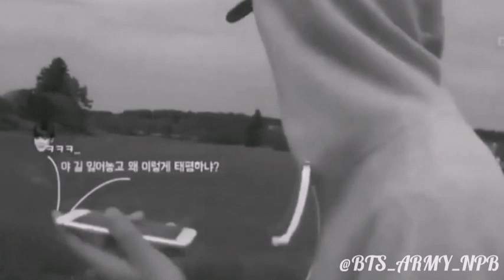풍경 (Scenery) by BTS V [FMV]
풍경 (2019)
Photo by V
Composed by V
Lyrics by V
Arranged by DOCSKIM
Produced by DOCSKIM
All Instruments - DOCSKIM
Chorus – V, ADORA
Strings Arrangement - 신명수
Violins, Viola - KoN
Cello – 조재형
Additional FX – Pdogg, Hiss noise
Vocal Arrangement - Pdogg
Digital Editing – Pdogg, Hiss noise
Recording Engineer - Pdogg @ Dogg Bounce
DOCSKIM @ HOODCAVE 2.0
Mix & Mastering Engineer – Yang Ga @ Big Hit Studio

1) BTS (방탄소년단) '봄날 (Spring Day)' Official MV

2)Taehyung gets lost by pittamnumul

3) Walking In Fresh Snow by Ryan Kirkpatrick

4)Taehyung was speaking English at BTS LY Tour in Singapore 20190119 by Vee Vee

Picture Courtesy: Vante

Hope you all enjoy the video. Ain't this song mesmerizing?